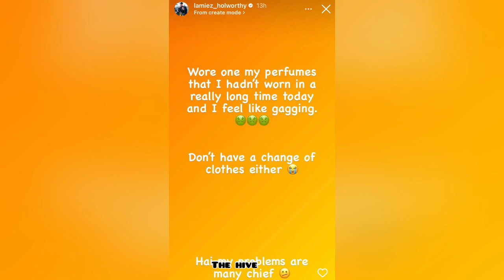Dj Lamiez pregnant?